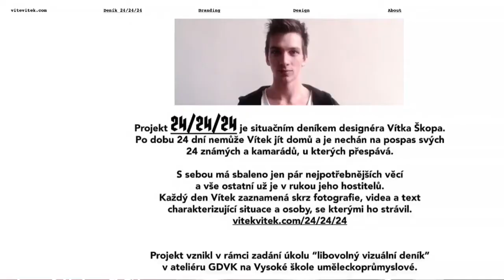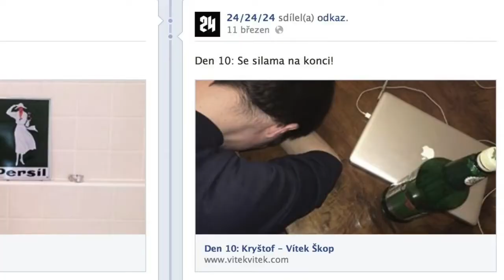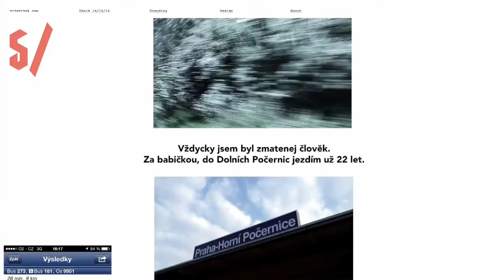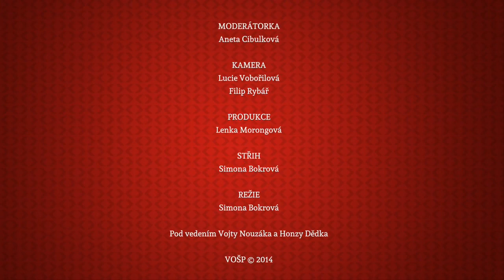Marce a GabAne show- Vit Škop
Vyrobili studenti VOŠP
Moderátor: Aneta Cibulková
Kamera: Lucie Vobořilová, Filip Rybář
Režie: Simona Bokrová
Střih: Simona Bokrová
Produkce: Lenka Morongová

Talk Show#